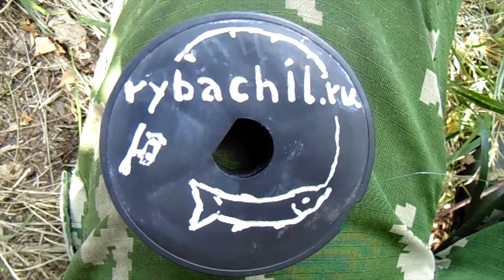Как поймать краба, видео rybachil.ru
Для морская фауна.